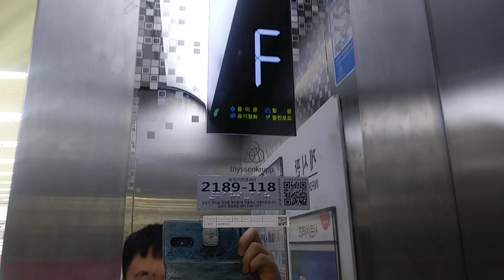경기도 수원시 권선구 매송고색로 642 고색동 다이소 수원고색점 티센크루프엘리베이터 탑사기